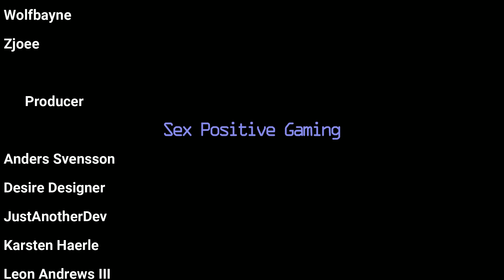Elven Rogue Lite Dungeon Delving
Today we're going to look at one of the most popular new releases of 2022, Escape Dungeon 2.